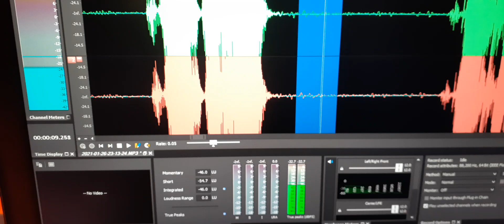5. As I spoke to Jeremy a female voice spoke “I love you”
As I spoke to Jeremy a female voice spoke “I love you”